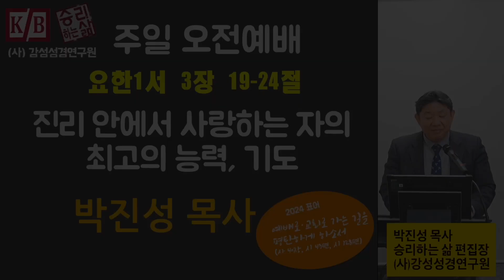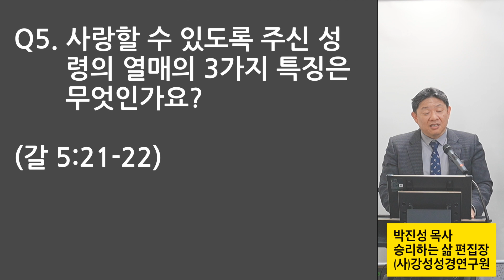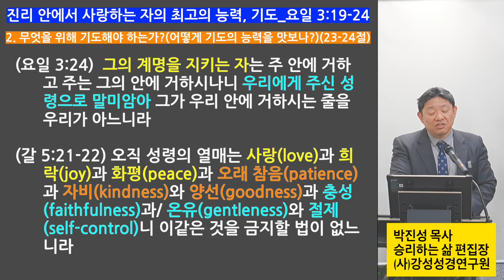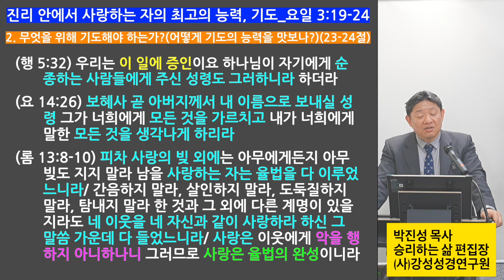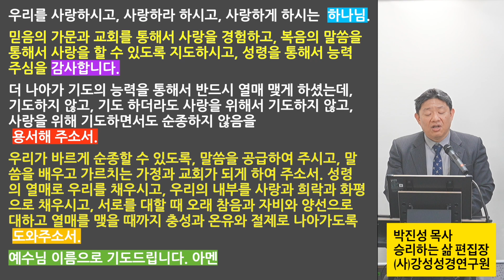[주인 오전예배] (요일 3:19-24) 진리 안에서 사랑하는 자의 최고의 능력, 기도 2024 0428m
진리 안에서 사랑하는 자의 최고의 능력, 기도_요일 3:19-24

19. 이로써 우리가 진리에 속한 줄을 알고 또 우리 마음을 주 앞에서 굳세게 하리니
20. 이는 우리 마음이 혹 우리를 책망할 일이 있어도 하나님은 우리 마음보다 크시고 모든 것을 아시기 때문이라
21. 사랑하는 자들아 만일 우리 마음이 우리를 책망할 것이 없으면 하나님 앞에서 담대함을 얻고
22. 무엇이든지 구하는 바를 그에게서 받나니 이는 우리가 그의 계명을 지키고 그 앞에서 기뻐하시는 것을 행함이라

23. 그의 계명은 이것이니 곧 그 아들 예수 그리스도의 이름을 믿고 그가 우리에게 주신 계명대로 서로 사랑할 것이니라
24. 그의 계명을 지키는 자는 주 안에 거하고 주는 그의 안에 거하시나니 우리에게 주신 성령으로 말미암아 그가 우리 안에 거하시는 줄을 우리가 아느니라

Q1. 교회가 사랑의 공동체가 될 수밖에 없는 이유는 무엇인가요?(요일 3:1, 14, 16, 18, 엡 1:4, 7, 13)
Q2. 교회가 믿음의 공동체로 반드시 열매 맺게 되는 이유는 무엇인가요?(요일 3:2, 19-20, 롬 8:31-34)
Q3. 교회가 소망의 공동체로 반드시 열매 맺게 하시기 위해서 주신 가장 큰 능력은 무엇인가요?(요일 3:22, 요 14:12-14)
Q4. 반드시 응답받는 기도의 내용은 무엇인가요?(요일 3:11, 23, 요 15:12)
Q5. 사랑할 수 있도록 주신 성령의 열매의 3가지 특징은 무엇인가요?(갈 5:21-22)